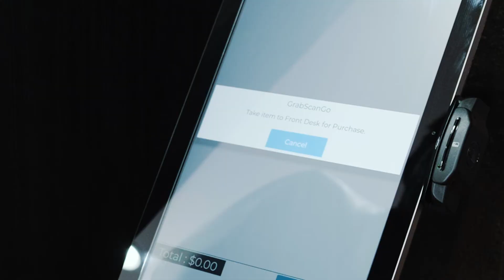GrabScanGo™: The Micro-Market Solution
Put your customers at ease by offering a micro-market solution that is perfect for today & the future...

GrabScanGo™ was founded by veterans of the technology industry and the micro-market industry. We have the right combination of expertise and experience to create leading-edge software solutions for your business. With a nationwide network, GrabScanGo™ can create transparency throughout all your property markets with consideration of brand and management group.